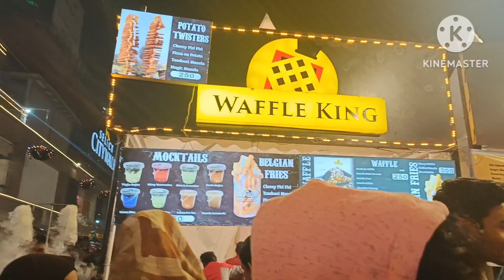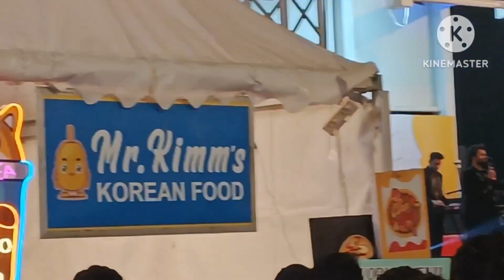SUNDAY FUNDAY with BBQ🎉🛍️🧆🍝 || Sunday re kana karlin ame